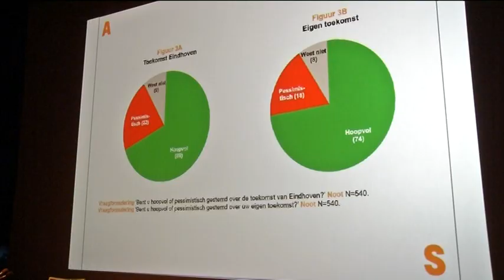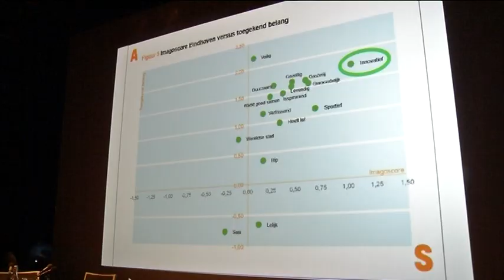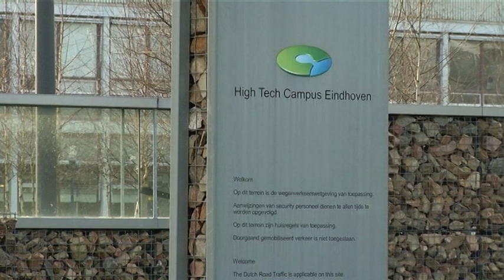'Keuze voor hightech maakt niet kwetsbaar'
Eindhoven is niet kwetsbaar door zich alleen te richten op de hightechsector. Dat hebben burgemeester van Gijzel en Hans de Jong, topman van Philips Benelux, gisteren gezegd.

Ze reageren daarmee op kritiek van hoogleraar marktwerking Barbara Baarsma. Zij schreef in een rapport dat het de stad niet alleen kwetsbaar maakt, maar ook nooit goed is onderzocht hoe afhankelijk de sector van subsidies is.